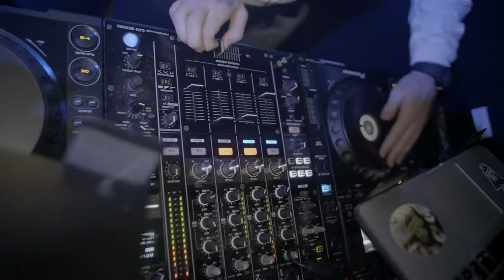DUO NYE FLOSS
FLOSS NYE, 31st December 2021 @ DUO, Camden
Enter a luxurious NYE celebration this December 31st with FLOSS @ DUO.
Following an incredible year of celebrity parties, mouth-watering dinners, and creative events, we invite you to join us at DUO for an exclusive celebration to round off the Year!

Expect an exclusive experience including complimentary bubbly reception for the first 50 guests. We have non-stop party anthems throughout the evening, VIP service & music by our Resident DJ.

Optional meal tickets include a delicious 3-course meal at 8 pm & a free entrance to the club, VIP club tables are also available to book.
Party-only club tickets are also available with entrance between 9 pm -11.30 am. Expect to hear the full range of UK & International tracks with RnB, House, Hip Hop & club classics.

PARTY UP
TIME: 8pm – 4am (Meal tickets arrive by 8pm | Club only tickets arrive from 9pm)
WHERE: Duo Camden, 20 Inverness St, Camden Town, London NW1 7HJ

–     Party Only – £30 – entrance from 9 pm only. Last entrance at 11.30 am

TABLE PACKAGES:
NYE Package 1 - £500  Suitable for up to 6 people
2x Bottles of House Spirits + Mixers (or 4 Red Bulls for extra £10) + Bottle of Moet + Tray of Duo shots
Entry is not included

NYE Package 2 - £600 *Suitable for up to 8 people*
1 x Magnum Ciroc (or 2x bottles premium spirits) + mixers (or 4 Red Bulls for extra £10) + 1 x Moet Rose + Tray of Patron shots

NYE Package 3- £800 *Suitable for up to 10 people*
1 x Magnum Ciroc (or two bottles of premium spirits) + mixers (or 4 Red Bulls for extra £10) + Bottle of Patron Silver + 1 x Laurent Perier Rose

The DUO NYE Showcase Package - £1500 *Suitable for up to 15 people*
1 x Jeroboam Ciroc + mixers  or 4 Red Bulls for extra £10) + 4 x Dom Perignon

A discretionary 12.5% service charge will be added to your bill.

Table Reservations – Booking a table allows queue jump, a seating area for your group. Table Booking DO NOT INCLUDE TICKETS TO THE EVENT.

All table packages are subject to change and DUO management has the right to refuse and pull any offer at any time.

 Bookings are done by lead name and not by tables; you may find upon entry that your party will be spread across a few tables depending on group size. Parties are always grouped together by the lead booking name. Tables may occasionally be shared. Meals that show up later than 8 pm run the risk of not getting served, as the restaurant will not hold a reservation for longer than 1 hour. Please be there at 7.30 pm at the latest. Please politely note; we do not offer refunds unless the event has been cancelled.